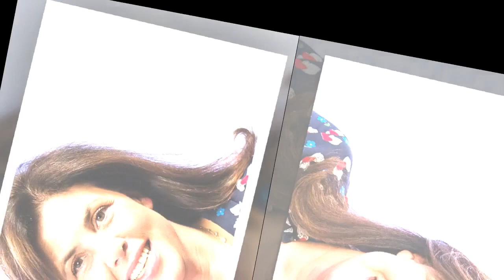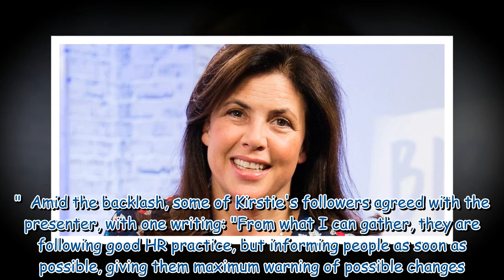Kirstie Allsopp sparks angry row as she backs King Charles III over redundancy row